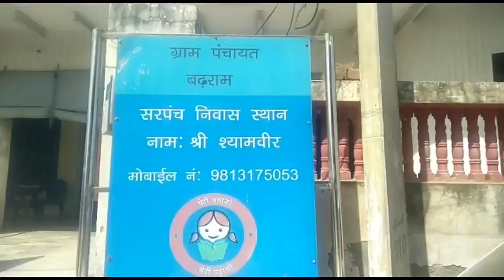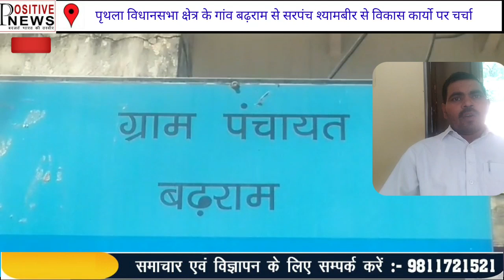पृथला विधानसभा क्षेत्र के गांव बढ़राम से सरपंच श्यामबीर से विकास कार्यो पर चर्चा